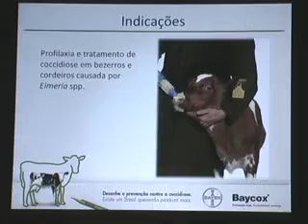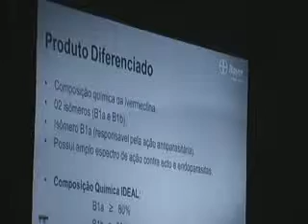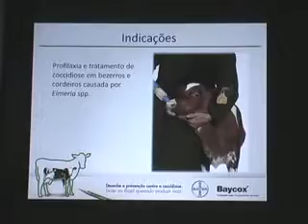PALESTRA PRODUTORES RURAIS